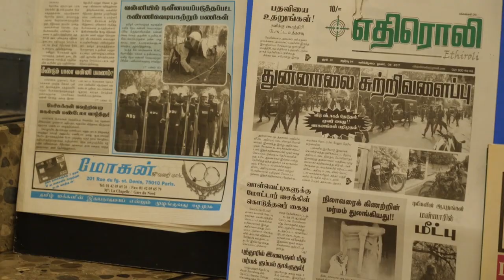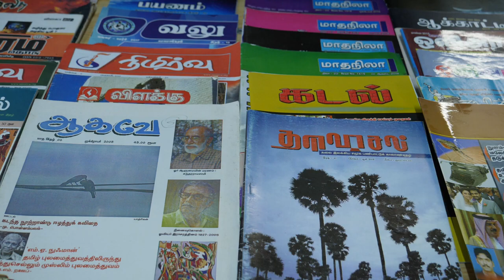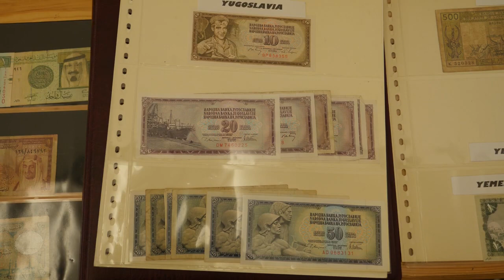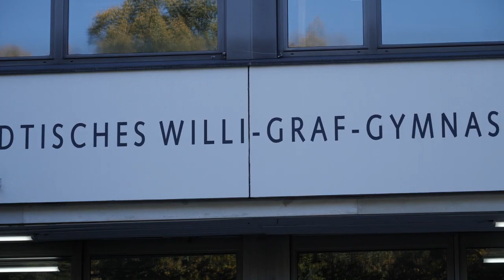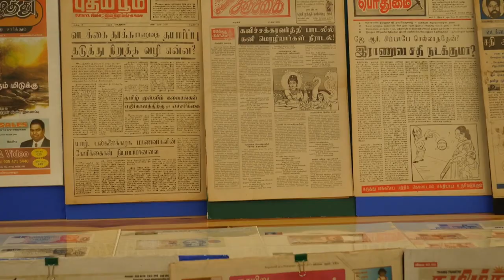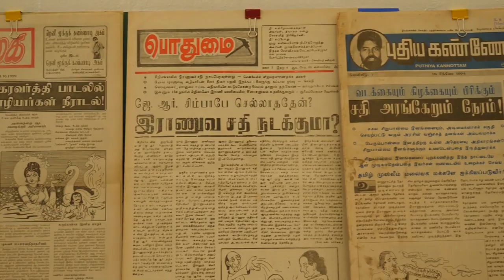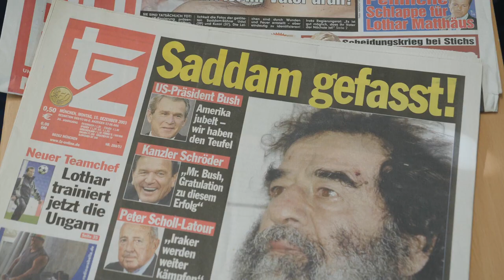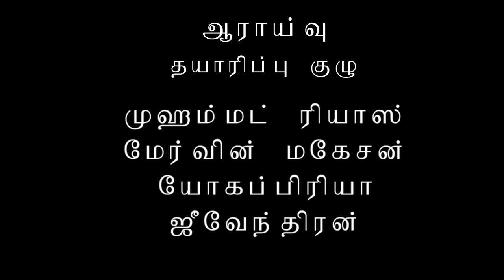RTV தமிழ் ஆவணகம்- இலங்கை தமிழ் கலாச்சார வாழ்வியல் தடயங்களின் தொகுப்பு